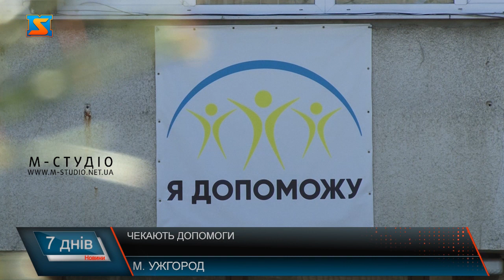Чекають допомоги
З 26 лютого в Ужгороді приймає вимушених переселенців Шелтер Я допоможу. колись у цьому 4-хповерховому приміщенні бізнесмени орендували офіси. Нині у них облаштувати кімнати для понад 200 осіб. Тут є душові, пральні, кімнати відпочинку, сучасна кухня. Однак не вистачає продуктів з яких на ній готувати. Гуманітарна допомога по волі вичерпується, та як зводять кінці з кінцями. До повномасштабного вторгнення росії -  приміщення під офісну оренду, нині – один з найбільших шелтерів Ужгорода. Притулок «Я допоможу» організували не байдужі ужгородки. Тут жінки здавали в оренду офіси. Як тільки війна прийшла в Україну, вирішили зробити із свого бізнес-приміщення дім для переселенців. З часу війни тут отримали прихисток близько тисячі осіб. Христина з Херсону. Кожен у домі має свої обов’язки. Без діла не сидить ніхто. Нині Христина разом з Тетяною з Харкова  чергують на кухні. Готують борщ. Чоловіки займаються ремонтними роботами.  Головний на же на кухні пан Сергій. Днями тут відкрили ще й освітній простір для дітей-переселенців Волонтери вирішили організувати цікаве та корисне дозвілля.
Після навчання для діток передбачена і розважальна програма. Організація такого простору буде корисною не тільки для дітей, а й для батьків, які будуть мати змогу відпочити та відволіктись від турбот, поки їх діти навчаються. Освітній простір для дітей відкрили за підтримки та фінансування ООН, польських та українських благодійних організацій. Саме завдяки різним грантовим проектам волонтерам вдалося облаштувати тут профсійну кухню. Бабуся Зоя, щодня випікає тут свіжий хліб. Завдяки волонтерській допомозі жителі шелтера і харчуються. Якщо раніше продуктів було вдосталь, то нажаль нині їх не вистачає. Благодійні поставки значно зменшилися. А щодня тут на кухні доводиться готувати щонайменше 70 літрів і це тільки першого. Аби бодай якось зекономити жителі будинку облаштували город. Намагаються і заробити кошти власними зусиллями. Зокрема продають футболки із принтом малюнків тутешніх наймолодших жителів. Та коштів на все не вистачає, волонтери готові прийняти будь, яку допомогу від всіх небайдужих. Волонтери вірять, світ не без добрих людей. Чекають на допомогу кожного небайдужого. Найбільше у потребі нині їжа.